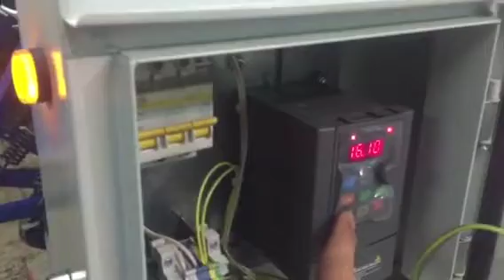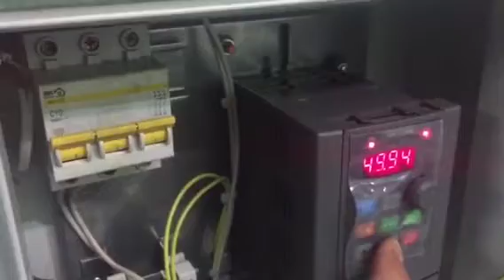103/Универсальный полуавтомат позлива XRB-16 после полного кап. ремонта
Производим оборудование для розлива любых жидкостей.
Поможем подобрать оборудование по Вашему запросу и бюджету.

Компания «ПрактикМ» производит и поставляет оборудование для розлива пищевой, косметической, фармацевтической промышленности, а также для бытовой химии. Линейку нашей продукции составляет оборудование различной производительности, комплектации и ценовой категории - от недорогих вариантов с невысокой продуктивностью до оборудования высокопроизводительного класса.

ООО "ПрактикМ" - гарантированное качество оборудования. Наша компания в течение одного месяца разработает готовое решение "под ключ". Наши монтажники под руководством инженера установят и настроят оборудование. После установки всей линии производства, наши специалисты и инструкторы в течение нескольких дней после запуска обучат ваш персонал и подготовят его к обслуживанию оборудования. Помимо этого мы предоставляем все необходимые инструкции, которые прописаны в сопроводительных документах.

ООО "ПрактикМ" реализует как новое оборудование, собранное на собственном производстве, так и оборудование б/у, которое практически всегда имеется в наличии. Мы выкупаем старое оборудование и восстанавливаем его для дальнейшей работы.

За все время работы наша компания завоевала имидж надежного поставщика и производителя высококачественного оборудования. Мы осуществляем прямые поставки, как отдельных единиц оборудования, так и комплексных автоматических линий розлива.
Мы поможем:Подобрать оборудование розлива воды
Запустить линию розлива воды и напитков
Наладить линию розлива воды в бутылки
Расширить производство бутилированной воды
Модернизировать производство по розливу воды
А так же поможем запустить производство напитков и даже кваса живого брожения

Filling equipment

Полуавтоматическая разливочная машина предназначена для наполнения стеклянных бутылок и бутылок типа ПЭТ емкостью 0,25 — 2,0 л газированной водой, пивом, тихими жидкостями. Устройство оснащено вариатором для бесступенчатой регулировки скорости вращения разливочного стола, что позволяет достичь оптимальной производительности для каждого типа бутылки и разливаемой жидкости.
В машине использован изобарический принцип разлива, позволяющий максимально сохранить насыщенность жидкости СО2.
• Оснащение электронным инвертором
Полуавтомат розлива оснащен электронным инвертором для регулировки оптимальной скорости вращения разливочного стола или мотор-вариатором, что позволяет достичь идеальной производительности для бутылок любого объема и типа разливаемой жидкости. В машине розлива используется изобарический принцип разлива, позволяющий максимально сохранить насыщенность жидкости углекислым газом.